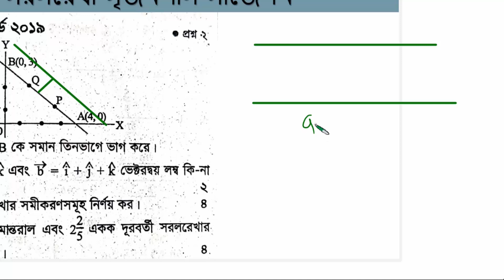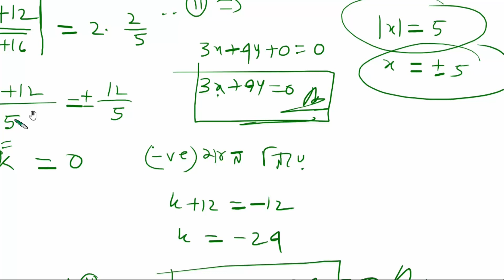HSC Higher Math Suggestion 2022 | সরলরেখা সৃজনশীল সাজেশন ২০২২ | Part_03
HSC Higher Math Suggestion 2022 | সরলরেখা সৃজনশীল সাজেশন ২০২২ |HSC Higher math 2022 | সরলরেখা HSC

নিয়মিত ফ্রী live class এবং সাজেশন পেতে Follow করতে পার

পদার্থ 2য় পত্র চল তড়িৎ সাজেশন এইচএসসি ২০২১ | HSC Physics 2nd Paper Suggestion 2021